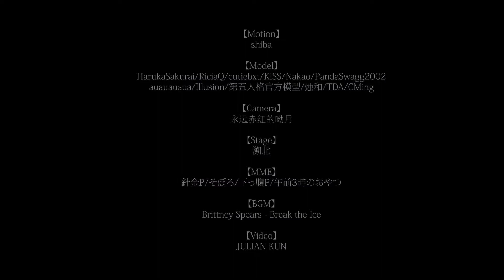【MMD | Identity Ⅴ】Break the Ice【Joseph】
◤Discord◢ いかないで #6179